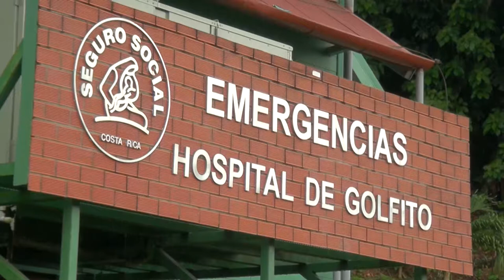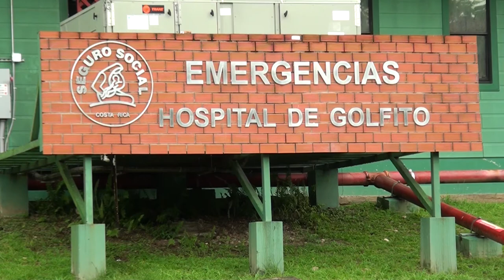Equipos de última tecnología llegaron al hospital de Golfito